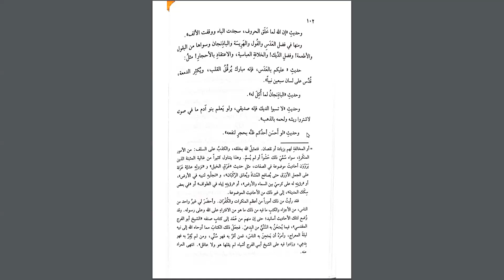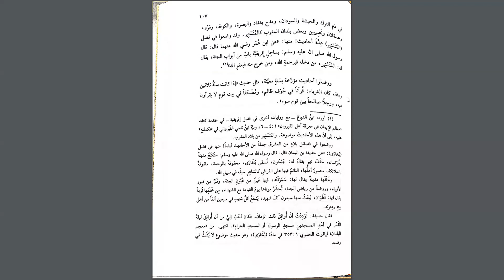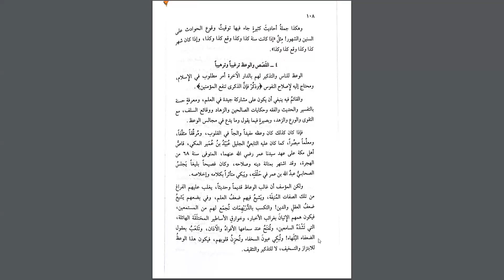Summarised Reading of Lamahat min Tarikh al-Sunna – Session 10 | Mufti Ismail Moosa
A summarised reading of an important Arabic text related to the history of the Sunnah and the sciences of hadith authored by Shaykh Abd al-Fattah Abu Ghuddah.

Session delivered on Monday 15th May 2023.

SiblingsOfIlm is an online community for ṭullāb ul-ʿilm producing; articles, book reviews, webinars/courses, educational videos, infographics